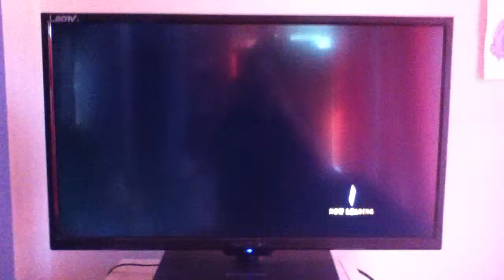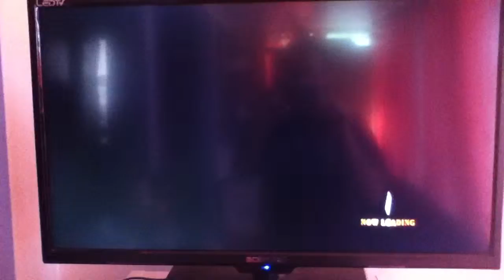The king of fighter XIII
Just playing online it's been a long time, hope you guy's like it